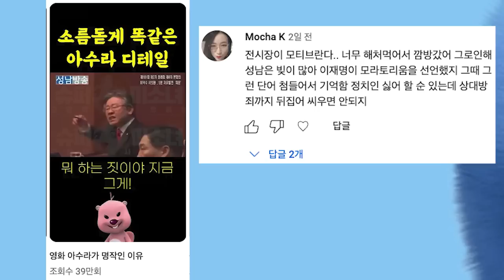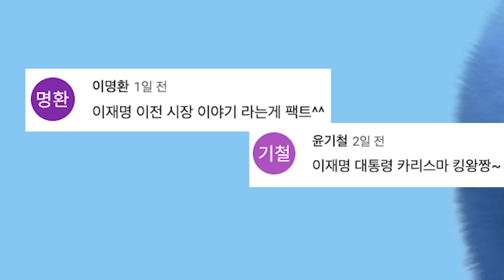이재명 지지자 댓글 수준